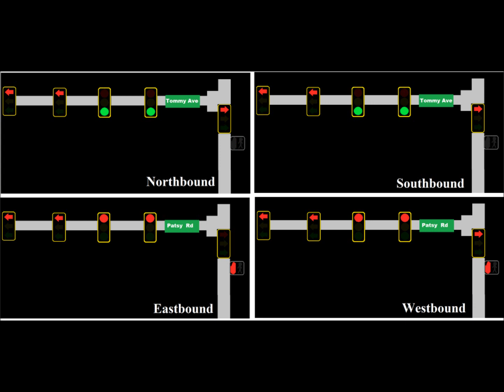Left Arrow and Right Arrow Traffic Lights with Pedestrian Signal Animation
This is a left arrow and right arrow traffic light animation . The right arrow will turn green when the pedestrian signal stopped flashing .